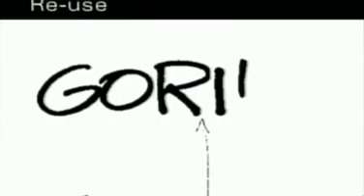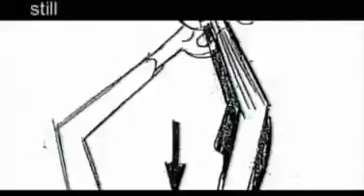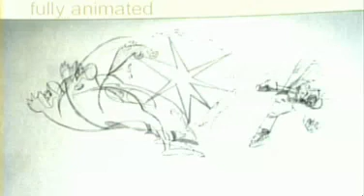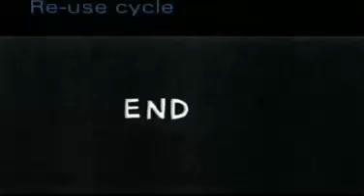Gorillaz - storyboard CLINT EASTWOOD